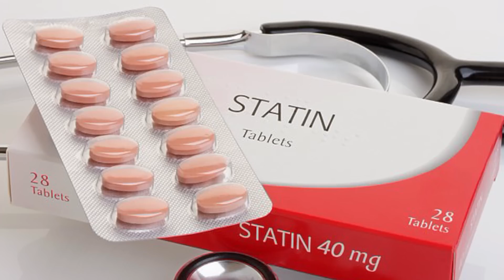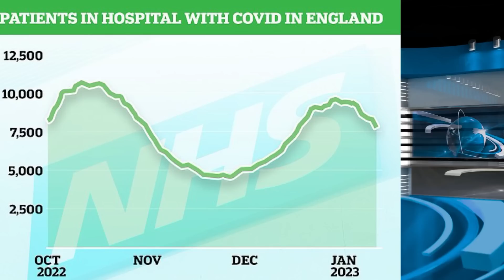13/01/23 Новые таблетки для больных и не очень. Почему почтальоны ходят в шортах. Мобильные морги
Обзор газет Великобритании. Чем нас отвлекают от повышения цен.
Встреча премьеров Британии и Шотландии
Новые таблетки от холестерина
Заболеваемость гриппом и Ковидом падает
Смертность повышается
Куда расселят Украинцев с корабля?
Почему зимой и летом в одних шортах?
Только за последний год просмотры нашей программы достигли более 3000000 просмотров. Это благодаря зрителям, которые выбирают новости из Великобритании на русском языке.
В отличие от многих других русскоязычных каналов или русскоязычной прессы выходящей в Британии, у нашей передачи нет акционеров и владельцев-миллиардеров.
Миллионы зрителей могут извлечь выгоду из открытого доступа к качественным, правдивым новостям, независимо от своей платежеспособности.
Но каждый вклад, большой или маленький, поддерживает наш канал и его дальнейшее развитие.
GBR:
sort 04-00-75
account 28327756
Bitcoin:bc1q0nrqucgmhr9mnysgr723mdw4dja7aqq6htaavq